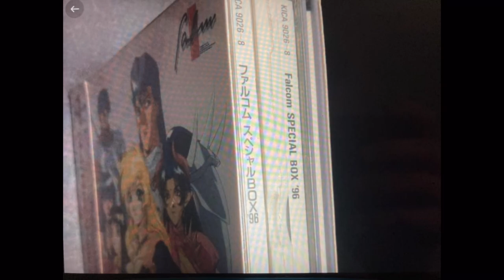Brandish comics possibly came with Falcom special box 96…